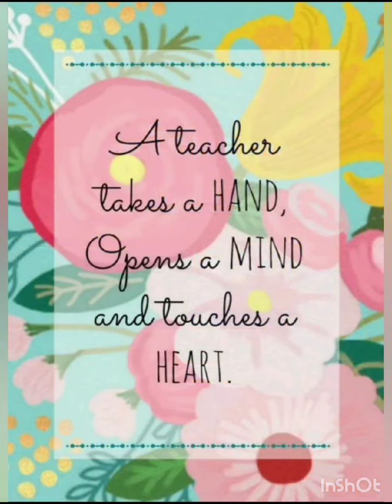Teacher's Day Kids Campus Session 2023 2024